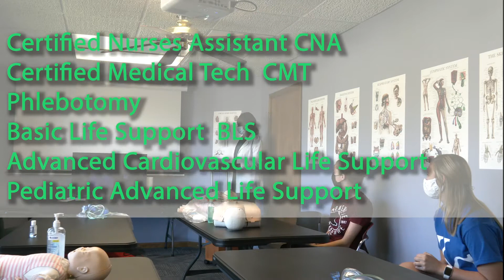Mercy Health Academy LLC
Mercy Health Academy LLC Gladstone, MO. This video with student testamonial created by The Drone Guy 4U on site video production services.
Mercy Health Academy provides traing for CNA, Phlebotomy, BLS, and other training and certification.  Certified by The MO Dept of Higher Education and The American Heart Association.
0 Comments